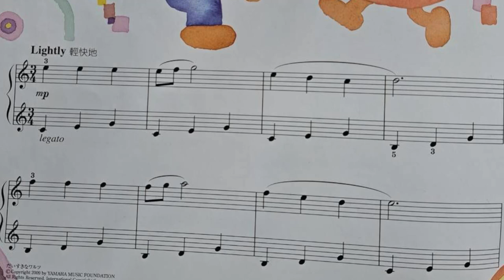最喜歡的華爾滋